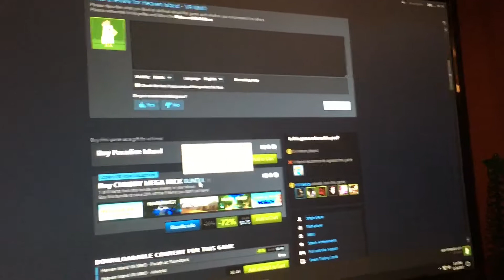100%ing Heaven Island - VR MMO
bored bored and more bored